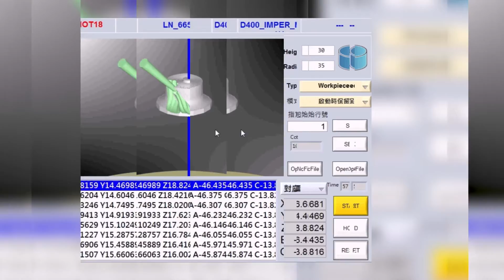高智能化五軸加工控制器技術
國產高階五軸加工/車銑複合控制平台，內建智慧化控制機能及加值軟體，可應用於高精密、複雜的航太、生醫及電動車等零組件加工，並將國產CNC工具機產品由單機產品提升為智慧自動化加工單元解決方案，提升臺灣製造工具機自我特色與創造利潤，讓使用者好學好用好維修。